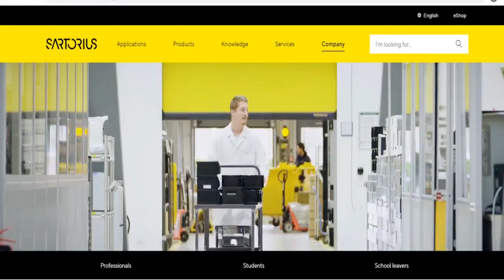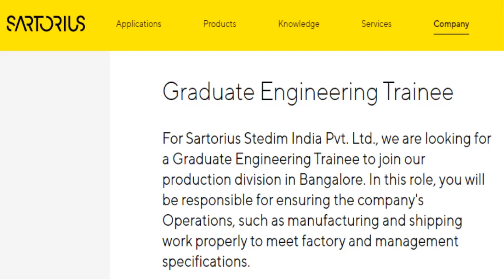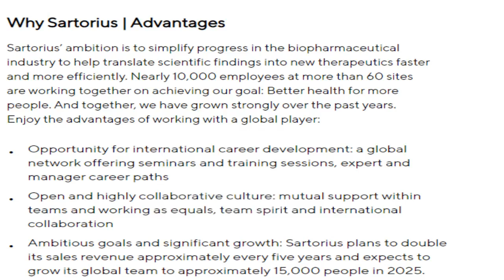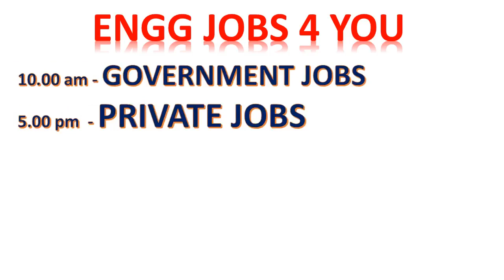Sartorius recruitment 2021 | PRIVATE JOB for Engineer | SARTORIUS STEDIM | FRESHERS| Mechanical guru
This video is saying about the job details of SARTORIUS STEDIM INDIA PVT. LTD recruitment 2021. The Sartorius group is a GERMAN MNC and is an international pharmaceutical and laboratory equipment supplier, covering the segments of Bioprocess Solutions and Lab Products & Services

Websites and Email ids for application